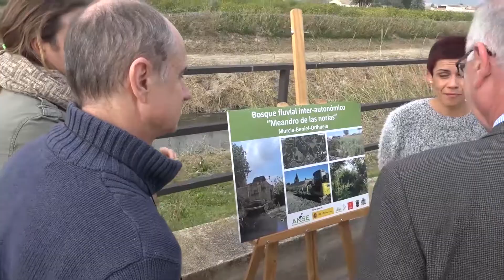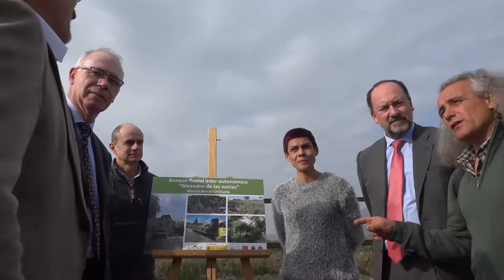Orihuela y el Bosque de Ribera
Orihuela participa en el proyecto para instaurar un bosque de ribera con unos 600 árboles y arbustos autóctonos, para la recuperación del Río Segura.

Se plantea así, la sustitución de los cañaverales por formaciones de bosque de ribera con álamos, olmos, tarajes, almeces, fresnos, etc.